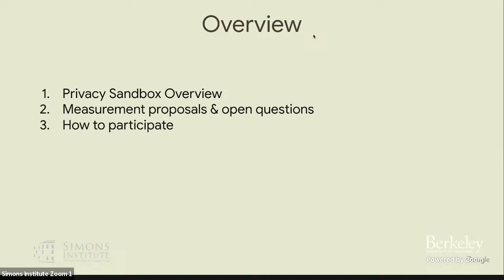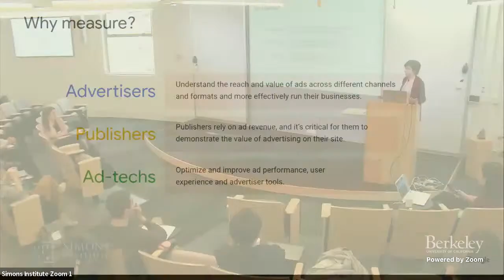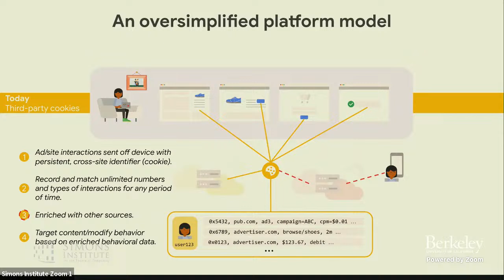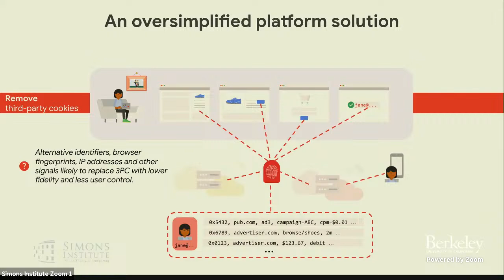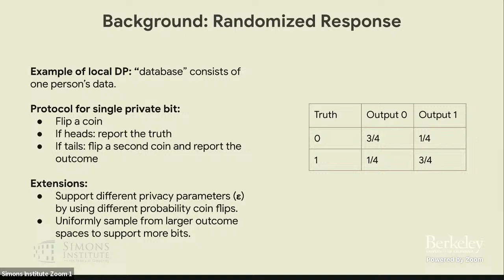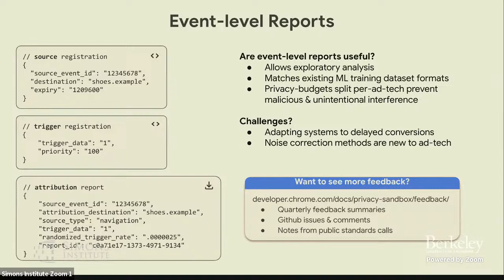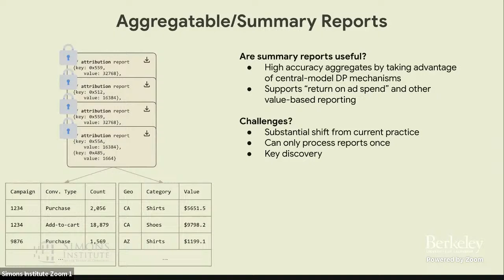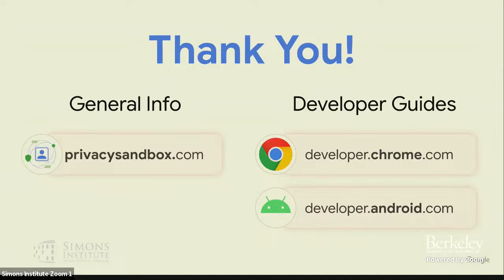Privacy-safe Measurement on the Web: Open Questions From the Privacy Sandbox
Christina Ilvento (Google)
Societal Considerations and Applications

The Privacy Sandbox aims "to create technologies that both protect people's privacy online and give companies and developers tools to build thriving digital businesses." This talk will describe some of the design, implementation and practical challenges in evolving measurement solutions away from persistent cross-site identifiers.